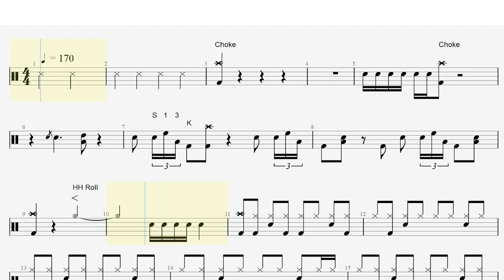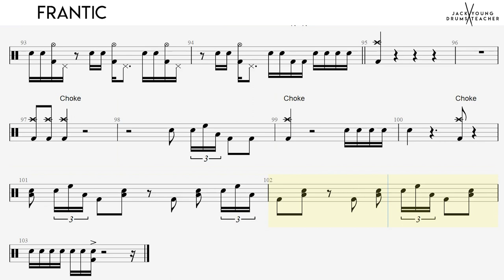How to play Frantic On Drums 🎵